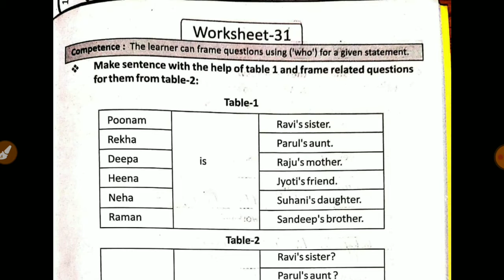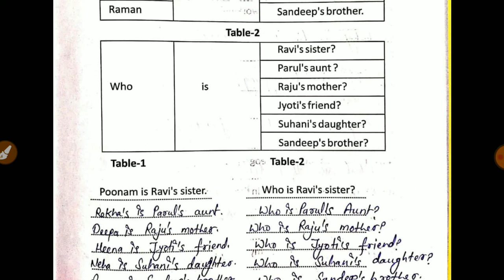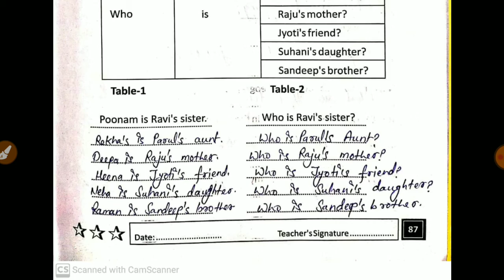प्रखर/Prakhar English Workbook Worksheet -31 (page-86) कार्यपुस्तिका कार्यपत्रक -31 अंग्रेजी